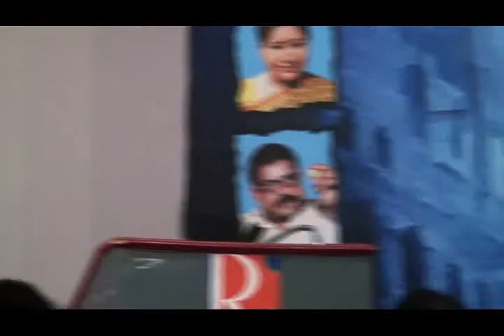Director Ramadas at Nooram Naal Movie Audio Launch